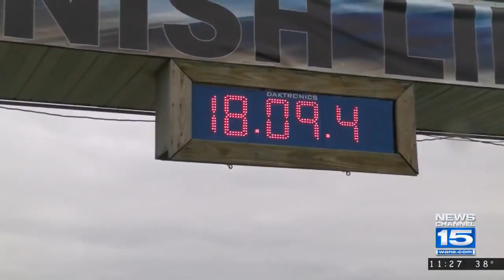DeKalb's Schwartz finishes third, Carroll girls are runners-up at cross country state on 10/28/17